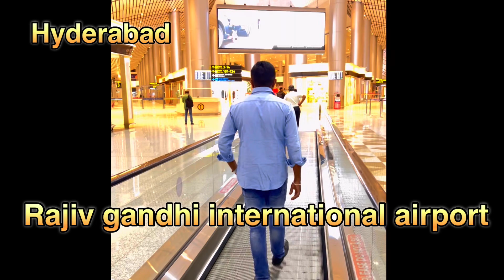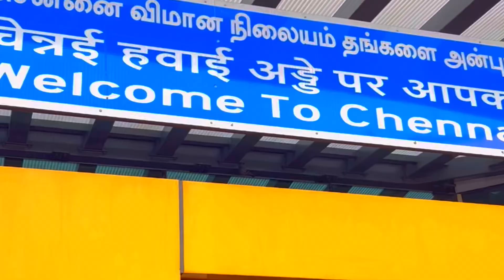Flight journey Hyderabad to Kadapa vai Chennai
Flight Hyderabad to Kadapa Cuddapah
Chennai to Kadapa Flight

Flight journey first time flight journey Hyderabad airport Chennai airport Rajiv Gandhi international airport flight emergency guidelines air hostess life style air hostess life in telugu in flight rajiv gandhi international airport hyderabad  chennai airport new international terminal  madras airport today  Air India

Aegean Airlines
Air France
IndiGo
Qatar Airways
Airline
Singapore Airlines
SpiceJet
Vistara
AirAsia
Alliance Air
American Airlines
Cathay Pacific
Delta
Go First
Star Air
Aeroflot
Air Botswana
British Airways
Air Arabia
Croatia Airlines
Lufthansa
Emirates
Air Algérie

Paytm flight ticket booking in telugu
Make my trip flights

Flight tickets price in telugu